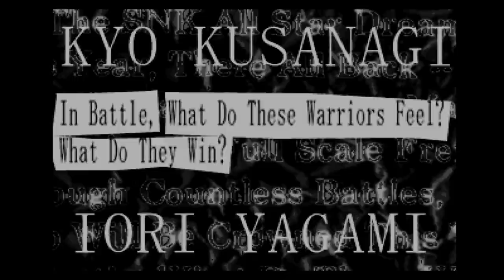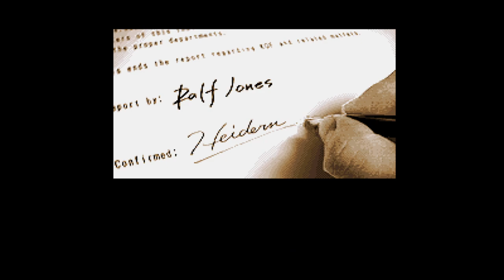The King of Fighters '98: Dream Match Never Ends (Playstation)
The King of Fighters '98: Dream Match Never Ends (ザ・キング・オブ・ファイターズ '98ナインティエイト ドリームマッチネバーエンズ), subtitled as The Slugfest in international releases, is the fifth game in The King of Fighters series. The game was released for the Neo Geo system and later ported to the SONY's platform PlayStation 1.
The game does not have a storyline. Instead, it was developed as a "Dream Match" game featuring characters from all previous King of Fighters canonical games, including killed-off characters in the story. The series' canon storyline continues in The King of Fighters '99.

A little about the history of each of the three fighters I chose

Leona, her official nickname is "The Silent Soldier", also known under her extended codename Leona Heidern, Heidern's adopted daughter, is a character introduced in The King of Fighters '96 as the new member to the Ikari Warriors Team. Aside from Ralf, Whip, Clark and Commander Heidern, Leona does not talk to anyone. She often feels lonely, but is comforted with the new family she has found with the Ikari mercenaries.

Yuri Sakazaki, her official nickname is "The Wild Flying Swallow", is Takuma's daughter and Ryo's younger sister debuted in KoF 94 but not in her family's team from the Art of Fighters team, Ryo was against her joining the team but together with Mai Shiranui they formed the England team, a Woman Fighters Team, led by King.

Mature, her official nickname is "The Speedy Cruel Beauty", is one of the Hakkesshu. She joins forces with Vice to serve her master, Orochi. She first appeared in The King of Fighters '94 as one of Rugal Bernstein's secretaries, then appeared as a member of the Yagami Team in The King of Fighters '96.

Chapters:
00:00 Introduction
01:30 vs Ikari Warriors Team
04:39 Psycho Soldier Team
07:36 Woman Fighters Team
10:38 Shingo
12:34 Korea Justice Team
16:11 New Faces Team
19:33 Masters Team
23:35 Rugal
26:14 Ending